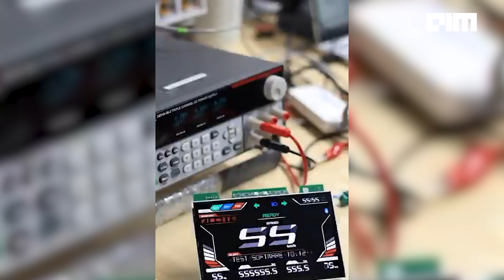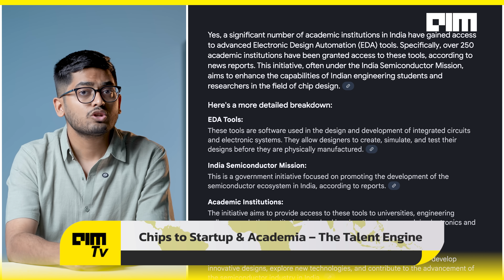India’s First 3nm Chip Centres Are Live — Here’s What It Means | FrontPage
India isn’t just making chips — it’s designing the future of compute. With the launch of its first-ever 3nm chip design centres in Noida and Bengaluru, the country has stepped into the most elite league of semiconductor design.

This isn’t just about smaller transistors. It’s about bigger intent.

Backed by the Ministry of Electronics & IT and powered by Japanese giant Renesas, these centres mark India’s move from consumer to creator in the global chip race. While the US and Taiwan dominate manufacturing, India is quietly building a braintrust — from cutting-edge chip design and academic upskilling to startup-led IP innovation.

Why does 3nm matter? Because the devices of tomorrow — from AI servers to smart cars to defence systems — will run on chips this small. And now, some of those chips will carry Indian fingerprints.

But this is more than a tech upgrade. It’s a sovereignty play.

As China pours billions into state-backed fabs and the US weaponises its chip lead through export controls, India is betting on design, talent, and trust. It's not just trying to catch up — it’s trying to define a different path.

The chip wars are heating up. And India just made its next move.